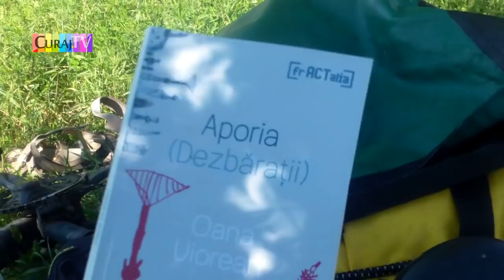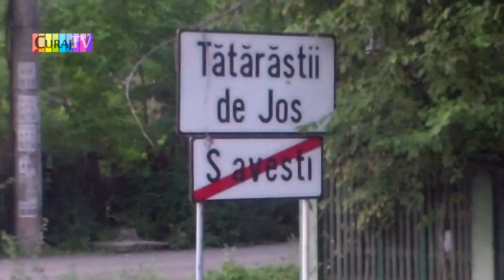Aventură cu bița la Dunăre și Olt, 5 nopți în cort - Curaj.TV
Am pornit de-a lungul Dîmboviței, apoi am cotit spre Giurgiu. Am găsit mulți țînțari pe malul marelui rîu, așa că am cotit spre Nord-Est. Pentru că și Oltul era poluat, am întors-o înapoi spre București.